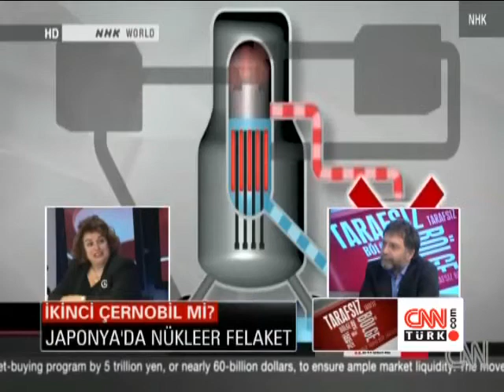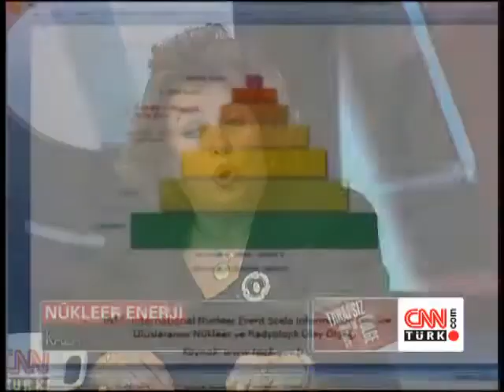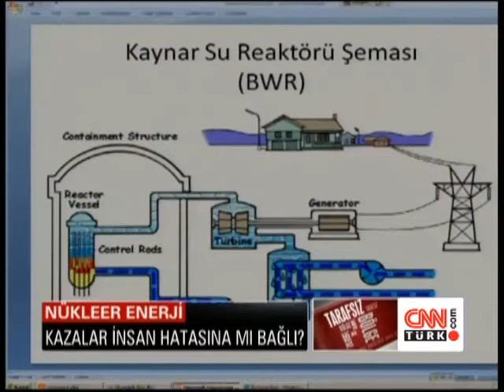Tarafsız Bölge: Japonya'da Nükleer Felaket - 15.03.2011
Prof. Dr. Beril Tuğrul, Prof. Dr. Haluk Örs, Prof. Dr. Cumali Aktolun, Cengiz Göltaş, Güven Eken ve Prof. Dr. Hayrettin Kılıç, 15 Mart 2011 tarihinde CNN Türk'te Ahmet Hakan'ın sunduğu "Tarafsız Bölge" programına katıldı.